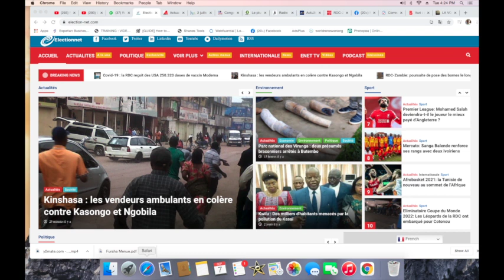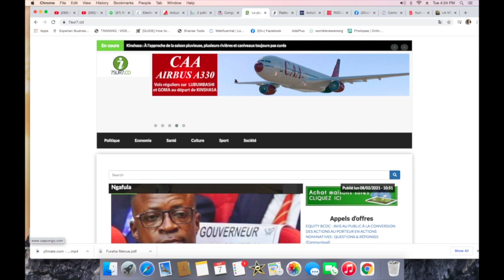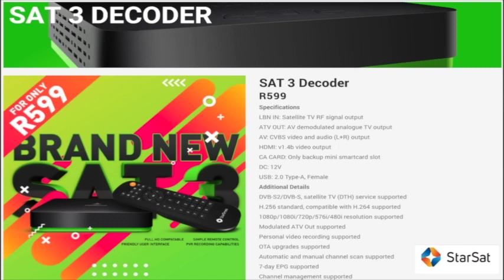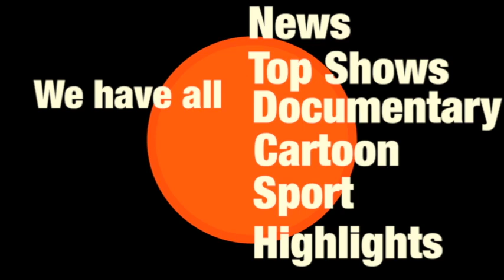CONTACTPROLIVE 07.09.21 NOTRE DEVELLOPEMENT COMMENCE PAR L'IDENTIFICATION DE NOTRE IDENTITE